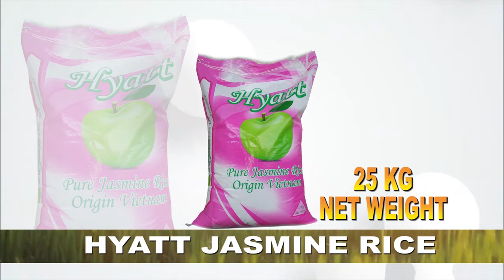VITA MPYA YAANZA HAMADI MASOUD, LIPUMBA WAGOMBEA NAFASI MOJA JEE NA HUKU AKISHIDWA ATAELEKEA WAPI .